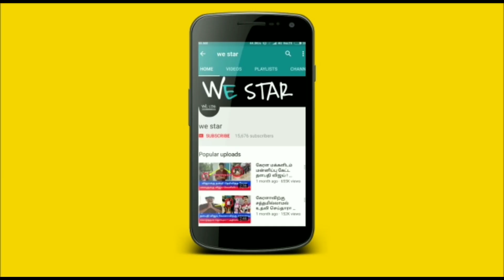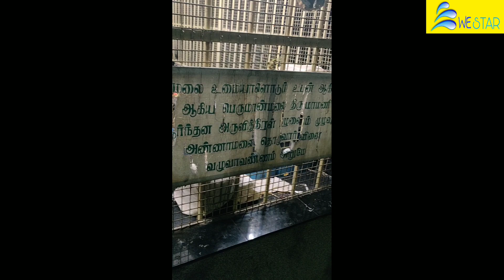திருவண்ணாமலை கிரிவலம் சுத்தும்போது நடக்கும் மாபெரும் அதிசயம் ! என்ன நடந்தது தெரியுமா ? நேரடி வீடியோ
திருவண்ணாமலையில் நடந்த அதிசயம் ! திடிரென்று உயிர்பெற்று கால் மாற்றி அமர்ந்த நந்தி ! அதிசய வீடியோ !

திருவண்ணாமலை, கார்த்திகை தீபம், கார்த்திகை தீபத் திருவிழா சிறப்பு நேரலை, karthigai deepam, tiruvannamalai temple, thiruvannamalai deepam, arunachaleswarar temple, அருணாச்சலேஸ்வரர் திருக்கோயில், PournamiGirivalam, KarthigaiDeepam, ArunachaleswararTemple, AnnamalaiyarTemple, DeepamFestival